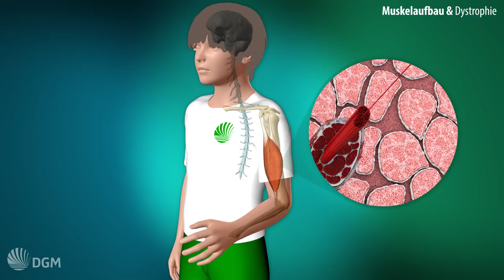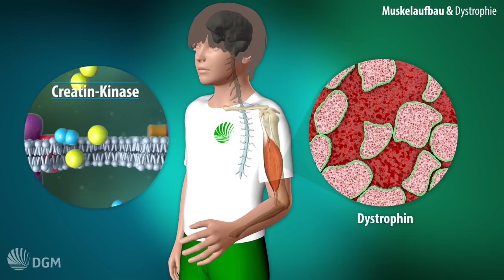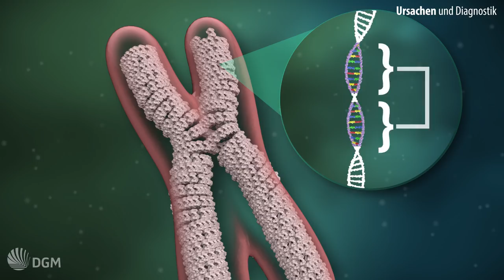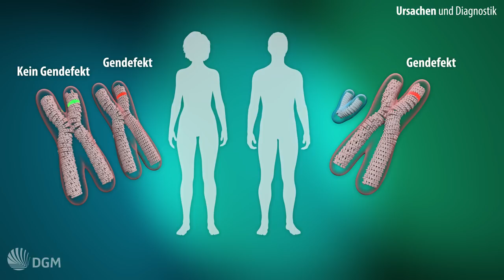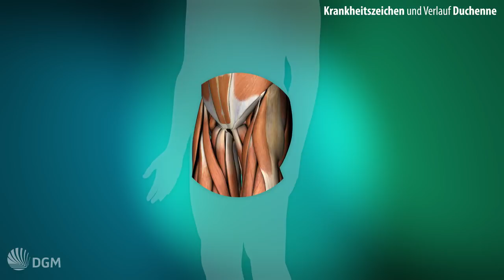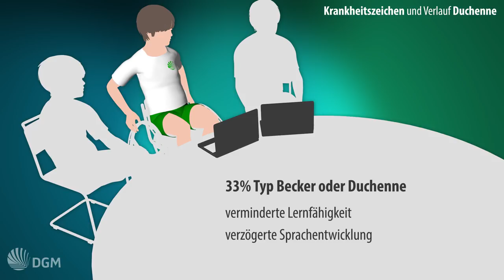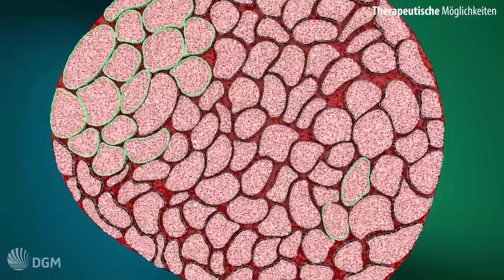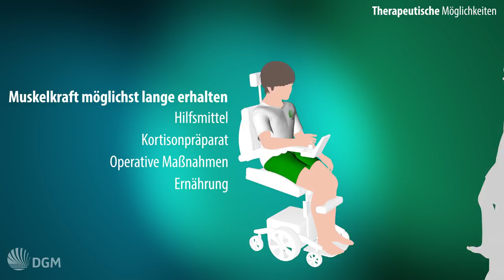Erklärvideo Muskeldystrophien Duchenne und Becker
Die Deutsche Gesellschaft für Muskelkranke e.V. (DGM) präsentiert dieses Video, in dem die Ursache, der Verlauf und die Therapiemöglichkeit der Muskeldystrophien Duchenne und Becker anschaulich erklärt werden. Ermöglicht wurde die Entwicklung des Videos durch die Unterstützung der BARMER-Krankenkasse.

Wenn eine dieser beiden Muskelerkrankungen diagnostiziert wird, dann haben die Eltern der betroffenen Kinder Fragen. Viele davon beantwortet dieses Video, fachlich fundiert und verständlich zugleich.

Joachim Sproß, Geschäftsführer der DGM: „ Bei einer seltenen Erkrankung ist es oft nicht einfach, zuverlässige und zugleich verständliche Informationen zu bekommen. Unsere Videoanimation hilft Eltern bei der Auseinandersetzung mit der Krankheit ihres Kindes und zeigt Wege für unterstützende Behandlungen und Therapien auf. Diese frühzeitig zu beginnen ist wichtig, um die schwindende Muskelkraft möglichst lange zu erhalten."